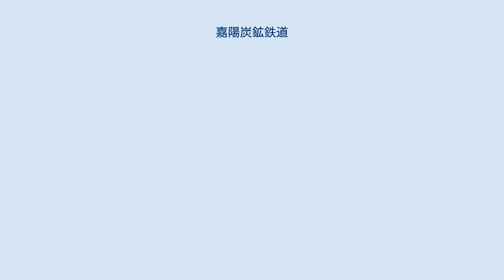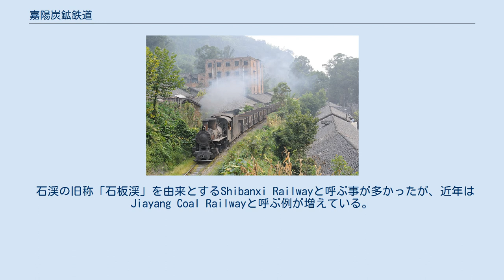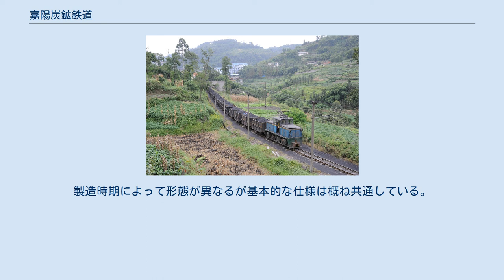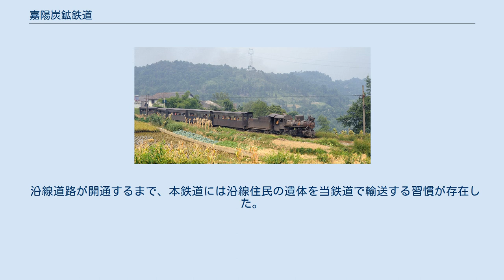嘉陽炭鉱鉄道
菜子壩駅と仙人脚駅間の旅客列車。
先頭はC2-10機関車 運行路線図 嘉陽炭鉱鉄道（かようたんこうてつどう）は中国四川省楽山市犍為県にある狭軌鉄道である。
 各国ともに様々な呼び名を持ち、一定しない。
 嘉陽小火車（嘉阳小火车）あるいは四川小火车と呼ばれるのが一般的であるが、通告など公式文書では芭石铁路も使用される。
芭石とは路線の両端に位置する集落「芭蕉溝」と「石渓」を結ぶ意味。
ちなみに2007年、四川省文物保護単位300号として、車両と線路を一括し嘉阳小火车及芭石窄轨铁路と登録されている。
 テレビ番組や雑誌媒体では芭石鉄道、芭石鉄路と紹介される事が多い。
他に石渓-黄村井鉄道、石板渓鉄道、芭石狭軌鉄道とも。
 石渓の旧称「石板渓」を由来とするShibanxi Railwayと呼ぶ事が多かったが、近年はJiayang Coal Railwayと呼ぶ例が増えている。
 四川嘉陽集団嘉陽煤鉱（四川嘉阳集团嘉阳煤矿、事業統合までの旧称は四川省嘉阳煤矿）が運営する地方鉄道である。
元来、産出した石炭を輸送するために敷設された鉱山鉄道であったが、狭隘な地形に阻まれ道路建設が進まず、沿線住民の移動や物資輸送をも担うようになった。
21世紀に入り、中国でも珍しい観光鉄道としての性質を強めつつ現在に至る。
観光用車両の新製や水洗トイレ設置をはじめとするインフラ投資に加え、2010年末には楽宜高速道路開通で様相が一変し、日帰り可能な観光地として定着した。
近年は国内公開映画の撮影ロケーションとしても頻繁に使用されている。
 定期列車を蒸気機関車が牽引していることで特に有名であると同時に、中国の現存鉄道としては少数派の狭軌鉄道で、その中でも762mm軌間を採用しており、日本で言う軽便鉄道に近いことが挙げられる。
狭軌鉄道が旅客列車を走らせる場合は中国国鉄における標準軌用車輛をそのまま縮小したような外観の客車を使用するのが通例であったが、当鉄道の在籍車はいずれも独自のスタイルで、他に類の無いものである。
車輛の項にて後述するが、グループ企業の設備で蒸気機関車を製造することが可能であることも特筆できよう。
 1938年に芭溝駅付近に炭鉱が開坑した。
採掘された石炭は当時、軌間600mmの手押しトロッコにより、馬辺河畔の馬廟港に輸送され、そこからバージに積み込まれて他所へ輸送された。
 輸送効率の向上のために、1958年に岷江河畔の石渓鎮までの長さ19.84キロメートル、軌間600mmの狭軌鉄道の建設が始まり、翌年12月に完成した。
1960年に軌間が762mmに改軌された。
また、途中の蜜蜂岩駅にスイッチバック構造も設けられた。
 開設当初はトロッコで石炭と旅客の両方を運んでいたが、1960年代には客車も導入された。
1975年には石炭輸送とは別に1日に6本の旅客専用列車も運行したが、現在は4本に減少した。
 また、黄村井駅や蕉壩駅、躍進駅付近の炭鉱もこの鉄道を利用していた。
2000年に躍進駅 - 石渓駅間は550V直流電化された。
沿線に道路が建設されることになったことに加え、2003年には最後まで残った黄村井からの石炭輸送も停止したことから会社側は鉄道の廃止を打診したが、2004年にその観光資源としての価値を見出した地元政府の要望により廃線を免れた。
2010年には中国の国家文化遺産に指定された。
ちなみに地元利用者向けの運賃が0.5元であるに対し、観光客向けの運賃は80元（往復140元）である。
 2016年12月、石渓 - 躍進間の電化区間における電気機関車牽引の貨物列車が運行を停止した。
2018年現在、架線は切断されているとの複数の報告がある。
 1日5往復の旅客列車は片道75分で全線を運行する。
通常の編成は普通車の他に1つまたは2つの観光客車を付け加えるが、観光客車のみの特別車両も観光客の予約があれば対応できる。
機関車は全線C2形蒸気機関車による牽引が基本である。
給炭作業は躍進駅で行う。
 旧型客車、荷物車で編成される（便によっては観光客車が連結される）。
沿線道路開通前は7～8両の旧型車が連なって走行する姿を見ることができたが、現在は3～4両程度で運転されるのが通例となっている。
石渓 - 黄村井の全区間通しの運転となる（観光客車は躍進で増解結される）。
 観光客車のみで編成され、躍進 - 芭溝間を往復する。
オフシーズンは最短で1両のみ、最大でも4両程度の編成長に留められるのが通例（稀に6両編成）。
 前述の通り観光客車へ...